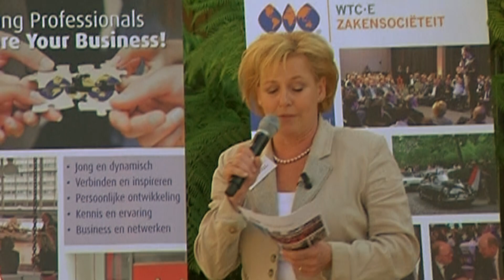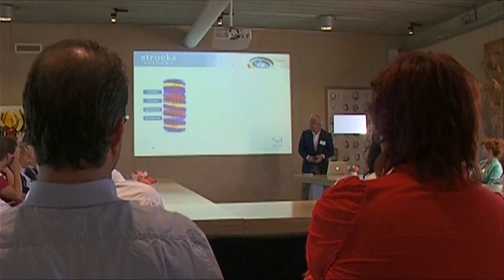03-07-2014 Netwerk Barbecue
Traditiegetrouw is de Netwerk Barbecue de laatste bijeenkomst voor de afsluiting van de zomer.  Leden van WTC·E Zakensociëteit en Young Professionals waren uitgenodigd door Stroeks Academy en Oogenlust om de beleving van Domein Oogenlust te ervaren. Tijdens de rondleiding hebben de leden kennis gemaakt met de verschillende partners.